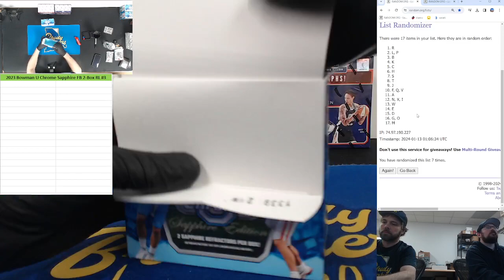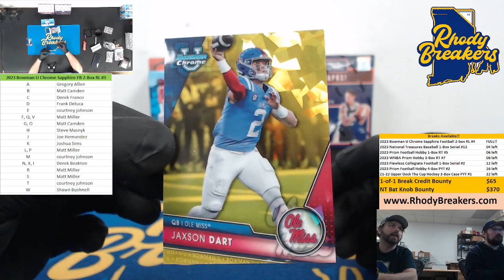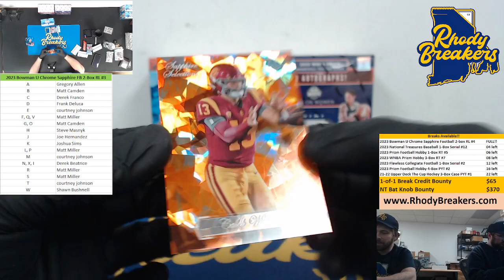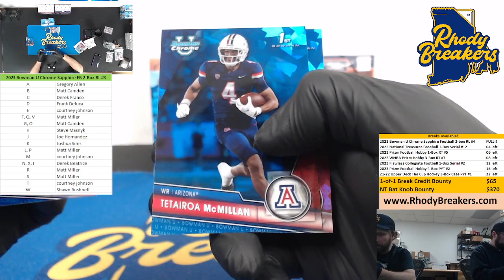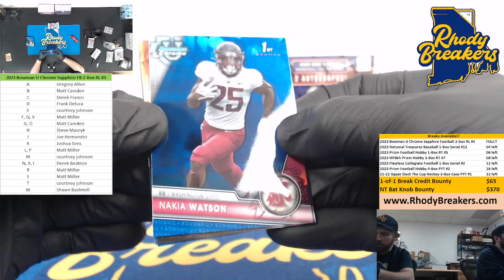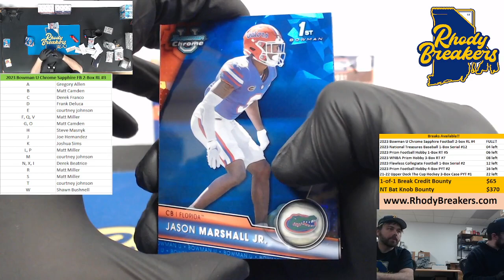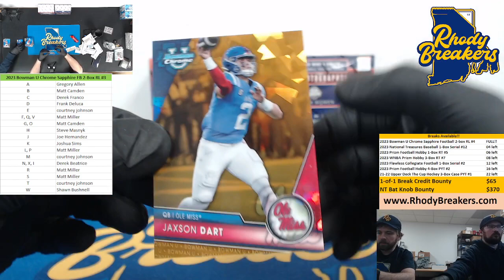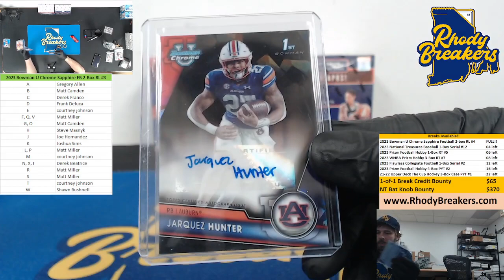2023 Bowman U Chrome Sapphire FB 2-Box RL #3